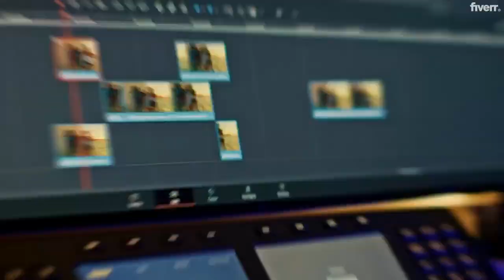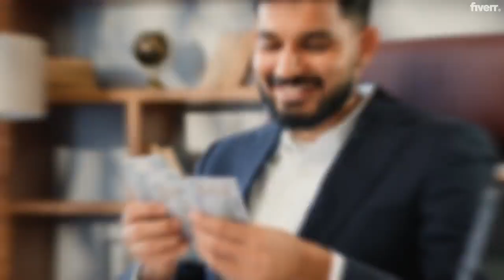I will automated youtube cash cow videos and cash cow channel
With over 12 years of industry experiance, we have successfully managed and cultivated more than 200 YouTube channels known for their profitability. Our expertise extends to creating over 4,000 high-yield videos across 50 diverse categories.

Our team consisits of skilled professionals, including quality scriptwriters, voiceover artists, video and audio editors, SEO and research experts, all working together to provide a comprehensive solution for crafting captivating cash cow videos. We ensure the smooth and efficient execution of the cash cow process.

Our video offerings encompass a range of features, such as:

Licensed music and sound effects (SFX)
Premium stock footage
Engaging effects and transitions
Animated text
Color correction and grading
Seamless jump cuts
Sound effects
Subtitles

WHAT MORE WILL YOU GET?

Niche Selection
Complete channel setup
Channel Art( Logo + Banner)
Video editing & content creation
Professional voiceovers with an American accent
Powerful SEO
Channel growth and management expertise

Let us share our innovative ideas and assist you in launching your own lucrative cash cow business.